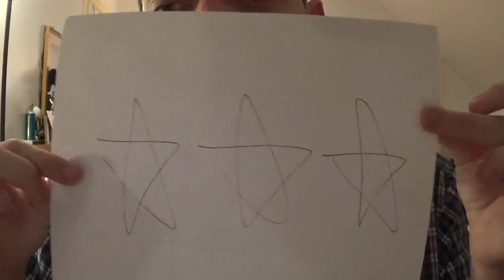Dope movie review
God did this movie try